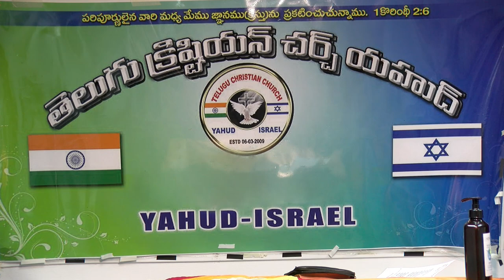te Telugu Christian Church Yehud Israel. PRAISE THE LORD.......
Telugu Christian Church Yehud Israel. PRAISE THE LORD.